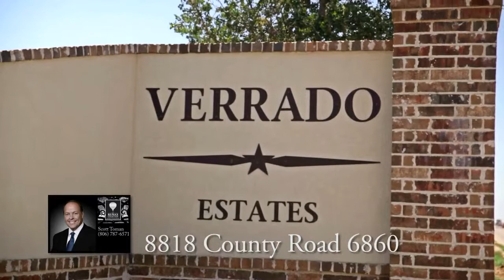8818 County Road 6860 Lubbock Texas 79407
A West Texas retreat! The amazing sunset just a bonus. This exquisite custom home features 5 bedrooms,6 baths, 4 car garage and rests in an exclusive and private neighborhood. The home includes an 1100 sq ft office/in-law suite with complete kitchen,it mirrors the main house. All aspects of this home were well thought out for living comfortably and allowing for great entertaining both inside and out.